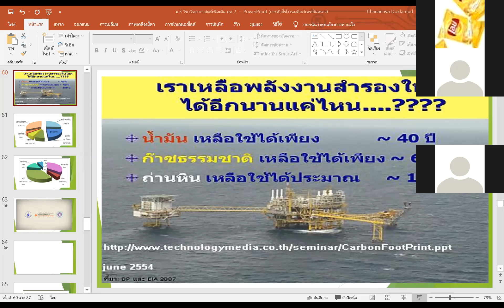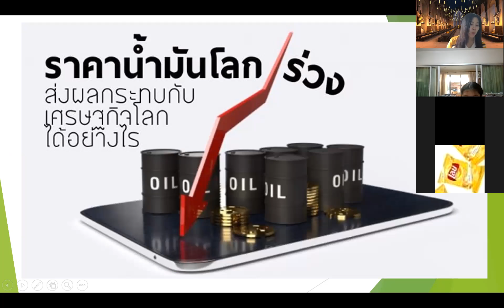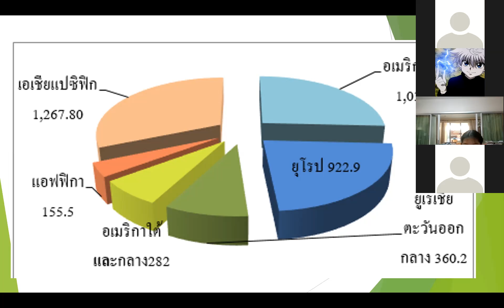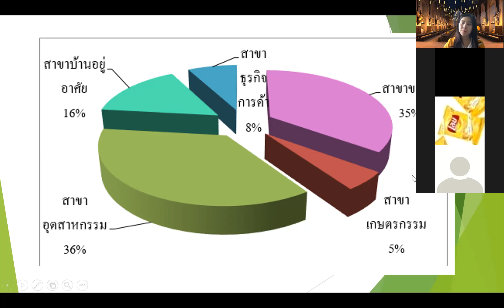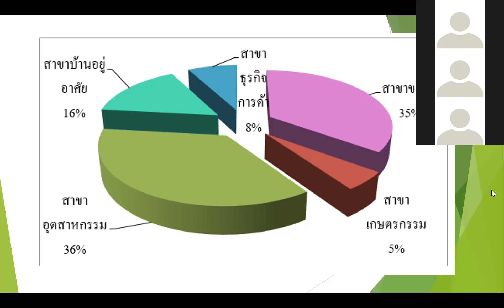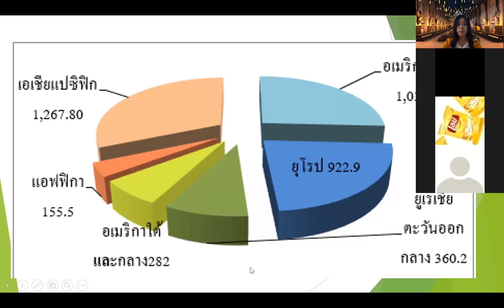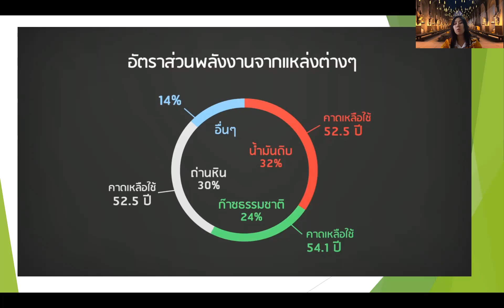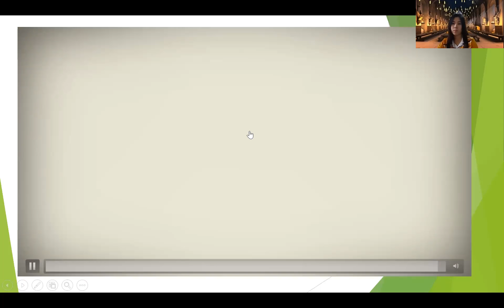ม.3/2 วิชา วิทยาศาสตร์เพิ่มเติม 17 ม.ค.2565